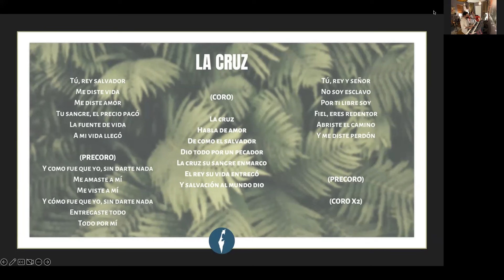La Cruz ✝️ | Alabanzas en comunidad 🗣️🎶🙏🏼🙌🏼 | Pablo y Lina De Aguirres | Canzion Group Cover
Ven, te invitamos a adorar al Rey 🙆🏻‍♂️ en estos tiempos de
"Alabanzas en comunidad" 🗣️🎶🙏🏼🙌🏼 en esta playlist podrás encontrar  los tiempos de intensa adoración en familia. 👇🏼

!Qué viva el Rey! 🤗

Créditos: Canzion Group (Publishing), LatinAutorPerf
En nombre de Canzion Group LP